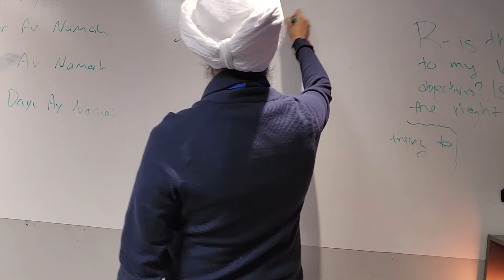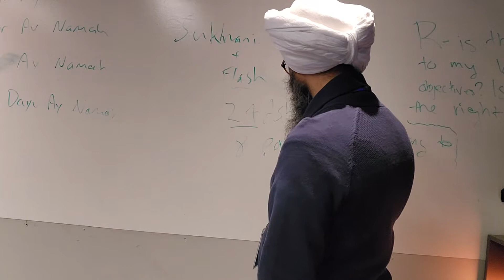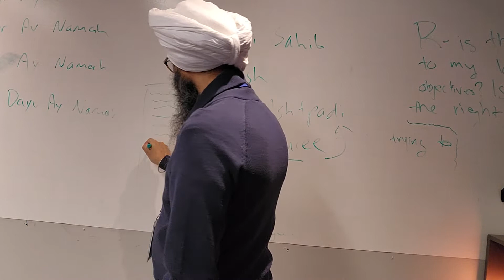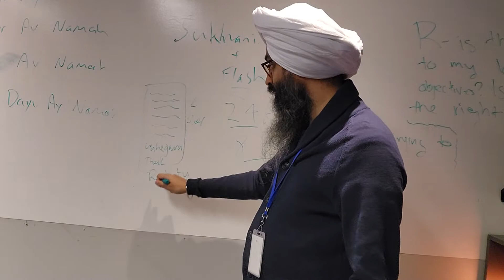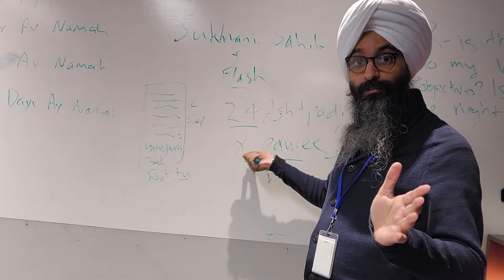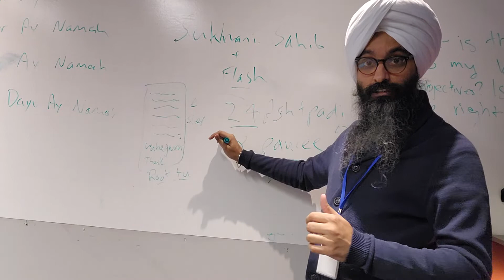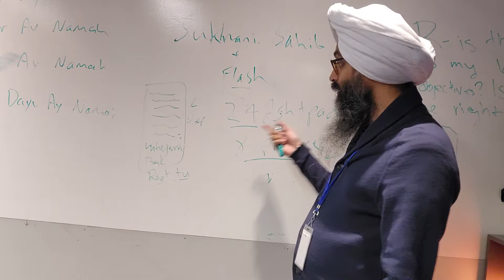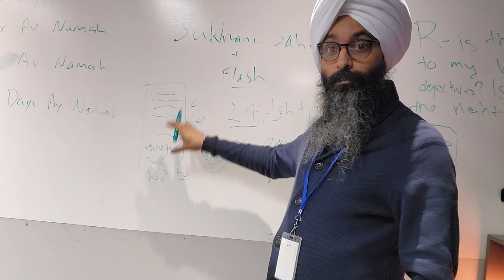Sukhmani Sahib with flash therapy - therapy For mental health, addiction and families (punjabi)